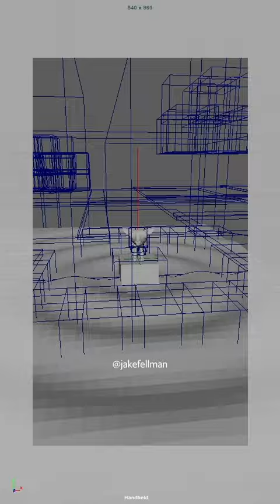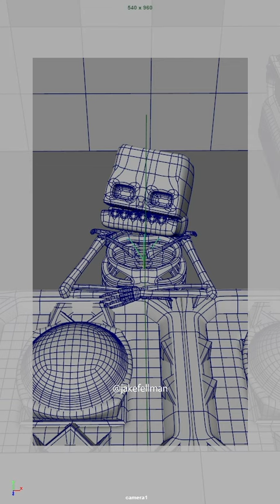extra minecraft memes that are memes from the popular game, minecraft. these memes are from minecraf